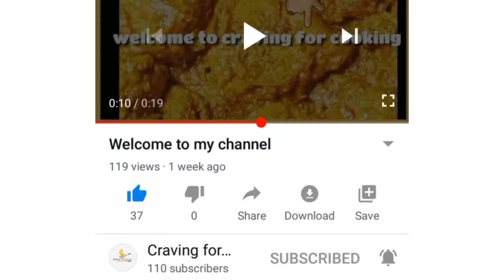Bakra Eid Special | Easy Daal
I hope you all are doing well Inshallah. I'm doing very well Alhamdulillah, Jazak Allah for your prayers.
Today I've brought to you a very easy and traditional daal recipe. I'm sure you all will absolutely love it.